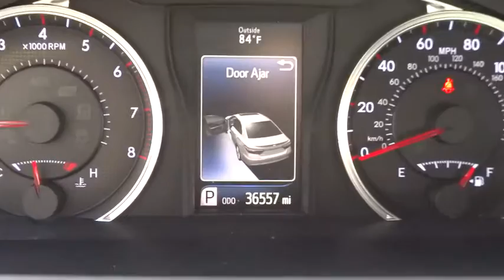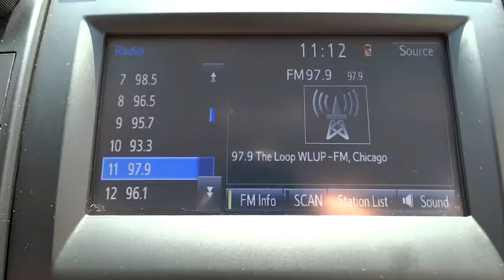2015 Toyota Camry Elmhurst, Oak Park, River Grove, Bellwood, Franklin Park , IL P3228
2015 Toyota Camry

CLEAN CAR FAX REPORT. FULLY INSPECTED...SHARP!!. Cloth. Silver Bullet! You'll NEVER pay too much at Honda on Grand! Are you still driving around that old thing? Come on down today and get into this charming 2015 Toyota Camry! Why take the bus, when this can get you there so much more conveniently and comfortably? Such wonderful gas mileage that you'll spend about as much on gas as you would have the bus fare!